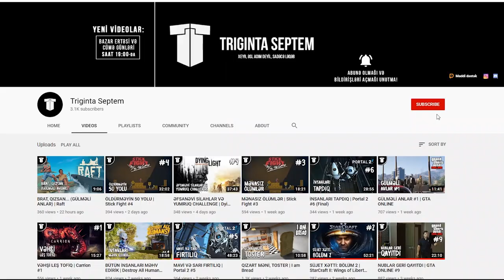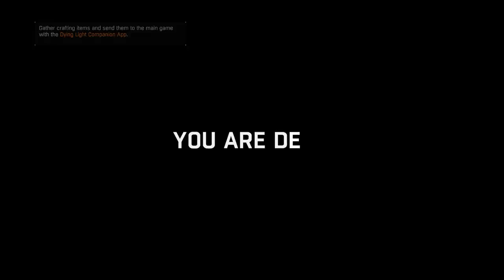ŞƏHƏRİ DOLAŞIRIQ (ƏLAVƏ TAPŞIRIQLAR VƏ SUPER SİLAHLAR) | Dying Light #16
Dying Light azərbaycanca, 16-cı bölüm ilə zombilərin onsuz da qara olan gününü daha da qara edirik! Şəhəri dolaşırıq, məzələnirik, əylənirik)) Xoş izləmələr!